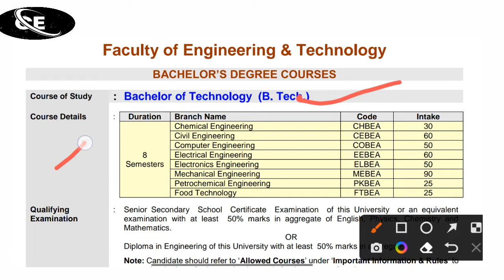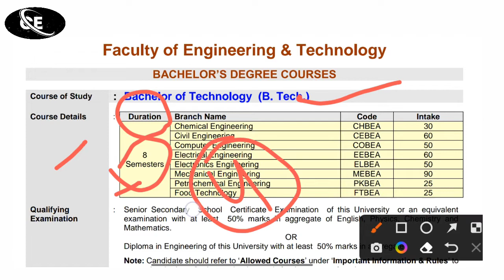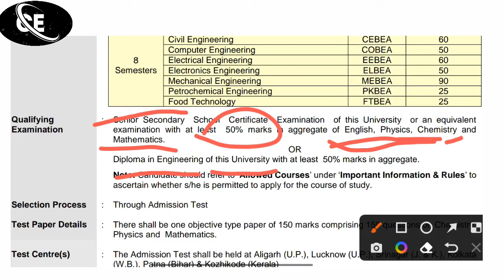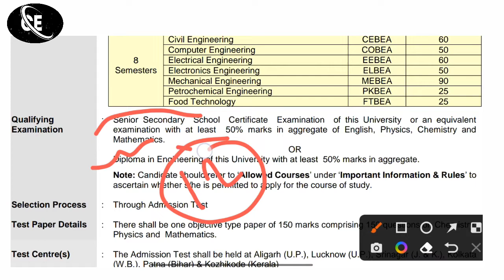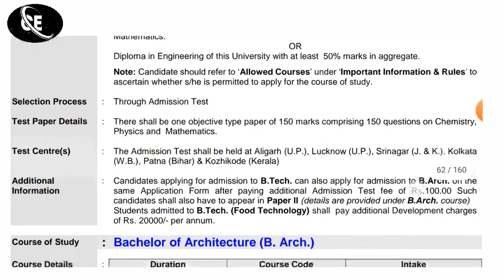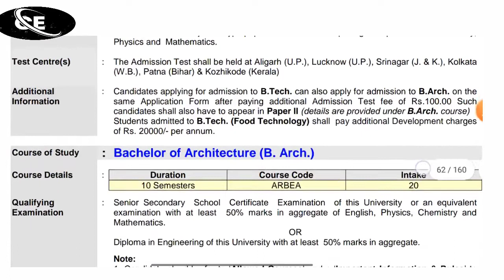Amu B.tech admission 2022 || amu btech syllabus 2022 || amu admission form 2022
how to crack amu B.sc Hons 2022

amu ba hons firm list 2 result 2021

amu school results class 6th & 9th 2021

amu online class start 2021

amu physical reporting 2021

amu online payment 2021

amu diploma & 11th  firm list 4 2021

amu NRI online counseling schedule 2021

amu diploma & 11th firm list-3

amu bsc Hons firm list-2 2021 boys & girls

amu admission card download kaise kren 2021

amu counseling start all details in video 2021

amu all courses results 2021

amu fee structure 2021

amu b.com result 2021

amu counseling process step to step 2021

amu counseling activity 2021

amu today results 2021

amu eligibility admission 2021

amu admission fees all courses 2021

amu diploma 2nd list. 2021